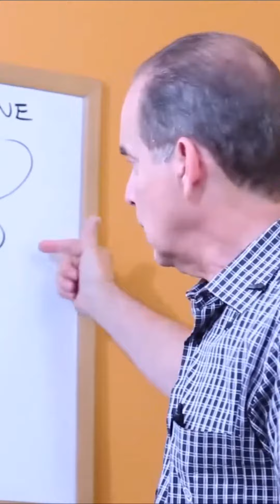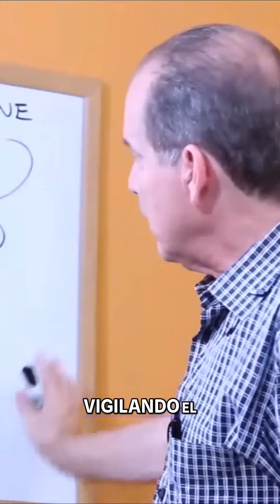Descubre el poder de la miel y el limón para fortalecer tu sistema inmune